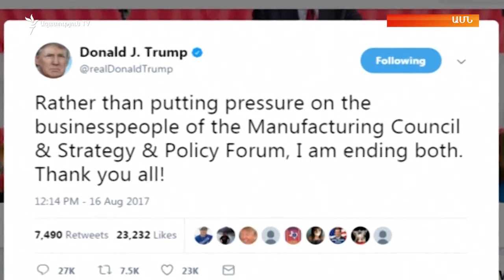«Աշխարհն այսօր» 17.08.17